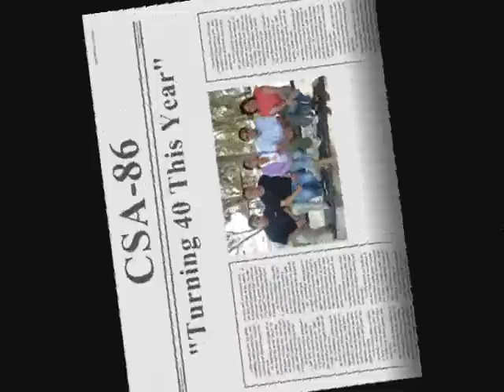CSA86 Turning 40 This Year part 1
Colegio San Agustin batch '86 SoCal reunion at Bonelli Park, San Dimas CA on 5/10/08.